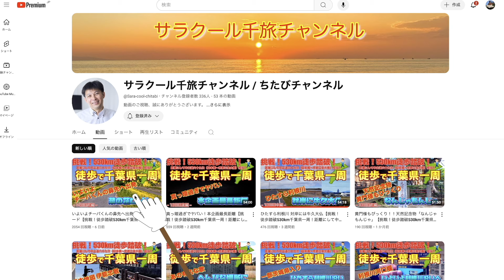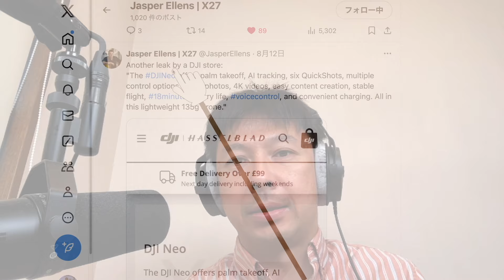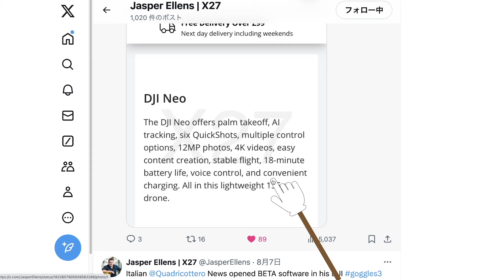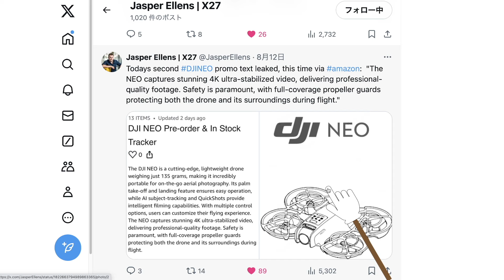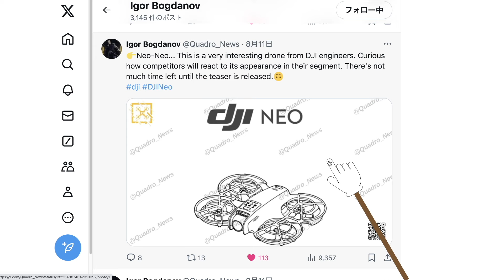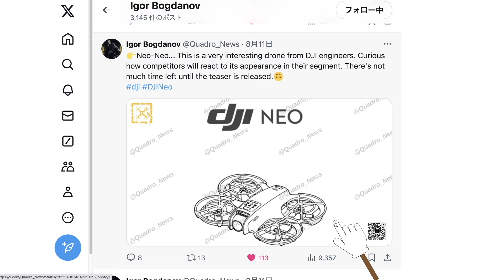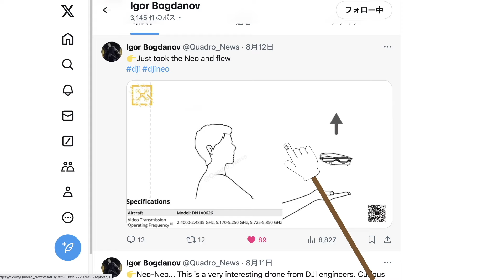【DJI Neo新情報】発売まで、あと１週間「Hey fly！」【ドローンのプロが教える最新DJIドローン情報】ドローン チャット N579 2024年8月13日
DJI Avata2

【引用サイト】
（X）

【動画概要】
DJI 新ドローン「DJI Neo」のリーク続報です。

【おすすめ】
DJI Mini4 Pro

☆DJI Air3
☆DJI Mini2
☆DJI Mavic 3
☆DJI Air2S
☆DJI FPV
☆DJI RC Pro

- 本日話題 -【DJI Neo新情報】発売まで、あと１週間「Hey fly！」【ドローンのプロが教える最新DJIドローン情報】ドローン チャット N579 2024年8月13日

1st song
Trick_style（DOVA-SYNDROME）
エンディング
ゆりかご（DOVA-SYNDROME）